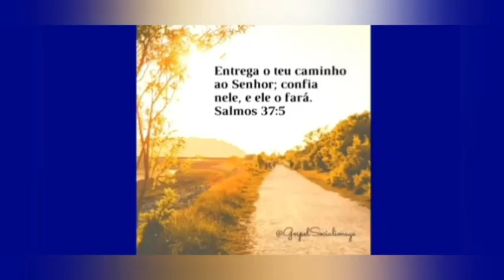Botando por debaixo delas na beira da pista